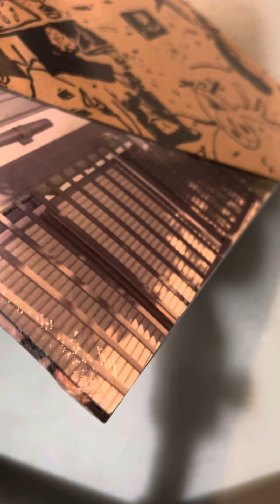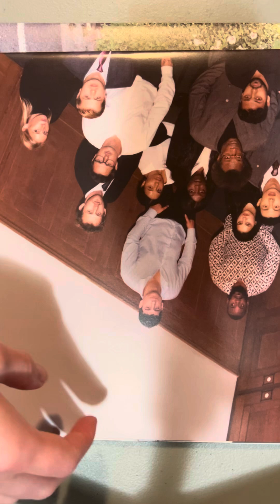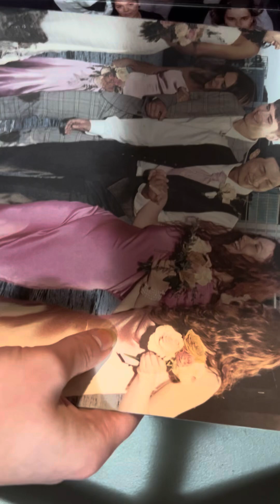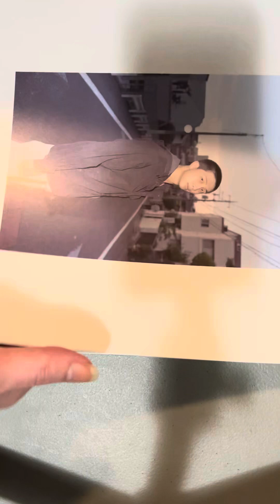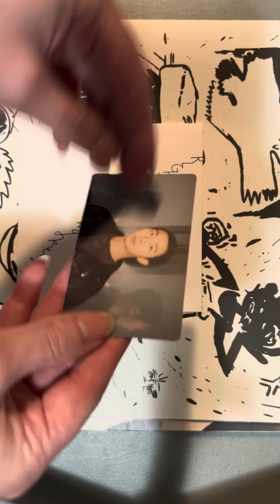RM Right Place, Wrong Person Album opening/unboxing